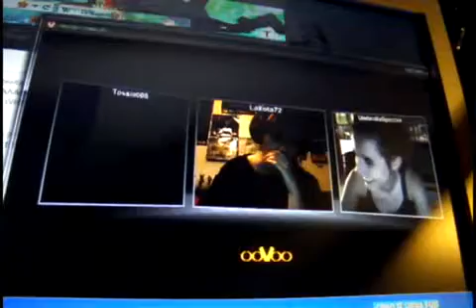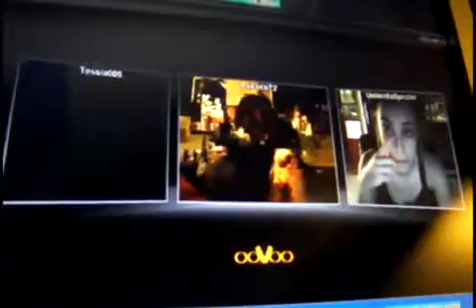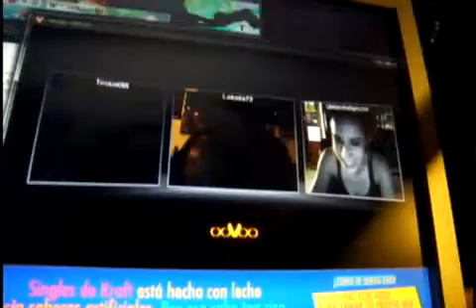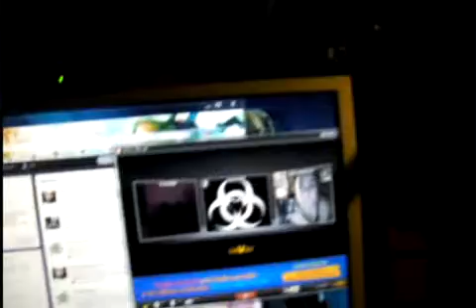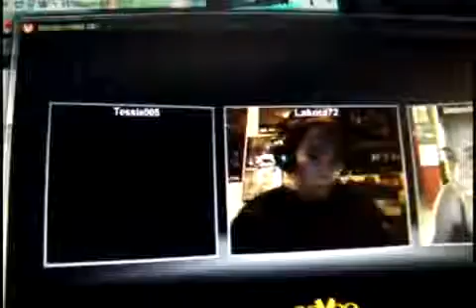The Rare Lakota Bird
Tessla narrates Lakota's behaviors in her natural habitat. (Little did they both know, Specter was filming)